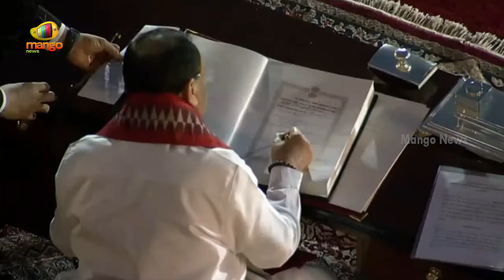JP Nadda Takes Oath As Union Minister | Modi Cabinet Ministers Swearing In Ceremony | BJP | NDA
JP Nadda Takes Oath As Union Minister. Prime Minister Narendra Modi and other members of the Union Council of Ministers took the oath of office under the administration of President Droupadi Murmu at the Rashtrapati Bhavan.